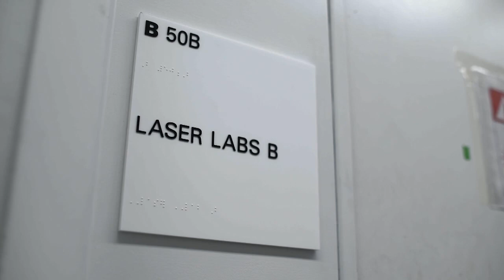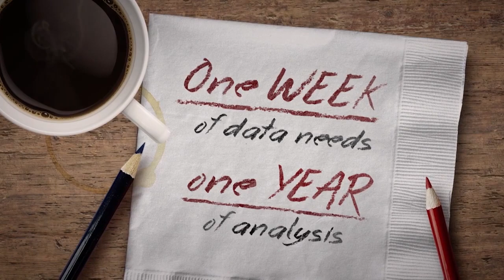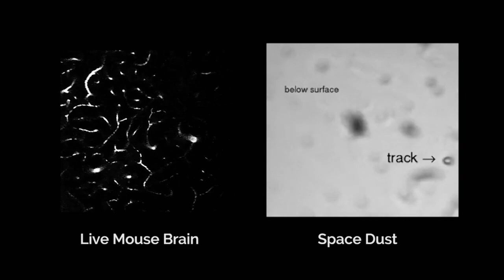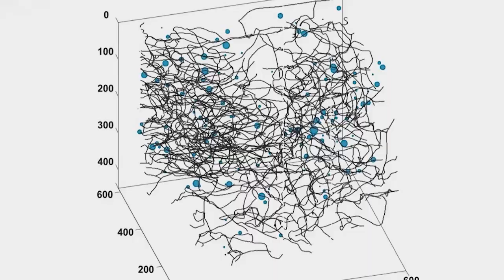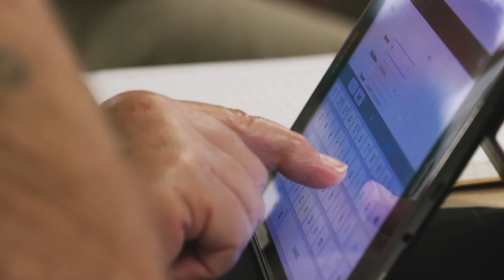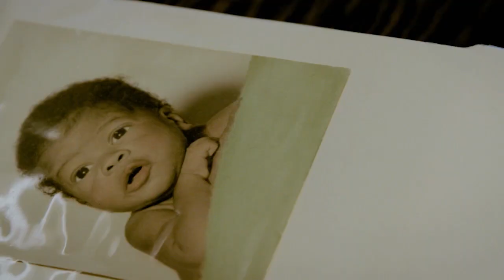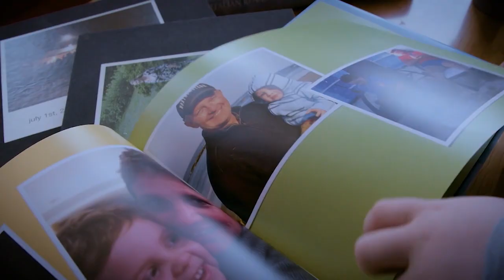EyesOnALZ - speeding up Alzheimer's research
EyesOnALZ has adapted two successful crowdsourcing projects, Stardust@Home and EyeWire, to reduce the amount of time required to analyze medical research data and so speed up the search for a cure. One year of analysis might be reduced to one week of effort by the crowd, participating online in puzzle-games such as "StallCatchers."